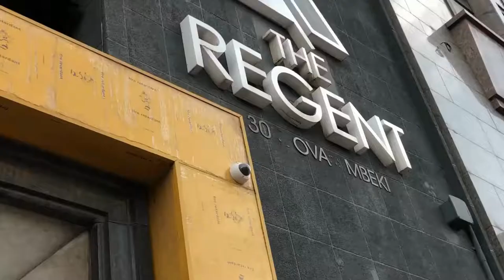THE REGENT TRAILER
Welcome to The Zen RSA, here we tour the most luxurious, affordable, and the most comfortable residences that we can find in and around South Africa
THE ZEN RSA
THIS IS THE REGENT STUDENT ACCOMMODATION STAY WITH US AS WE TAKE YOU ON A TOUR OF THE ACCOMMODATION.

PLEASE DO ENJOY THIS TRAILER.